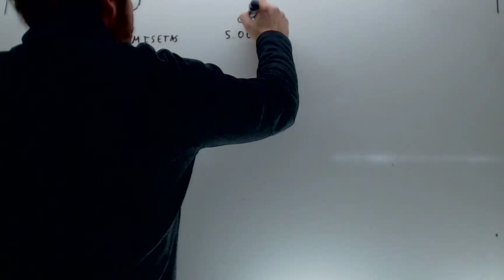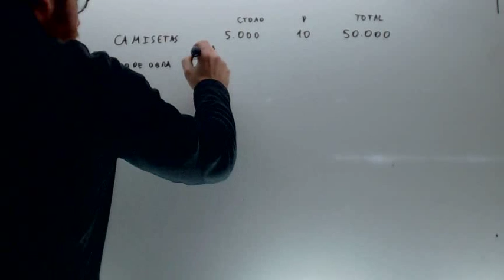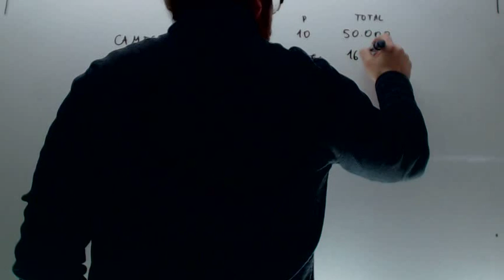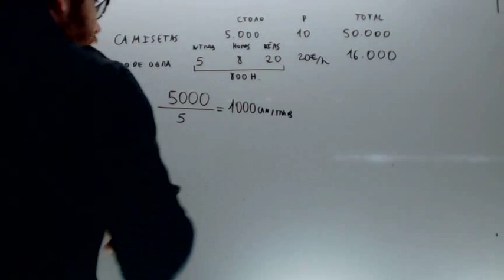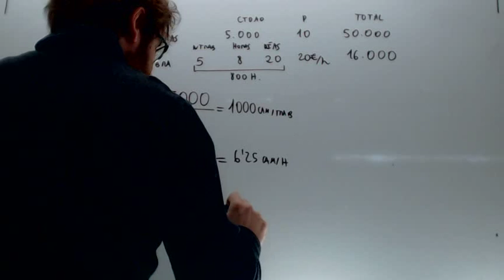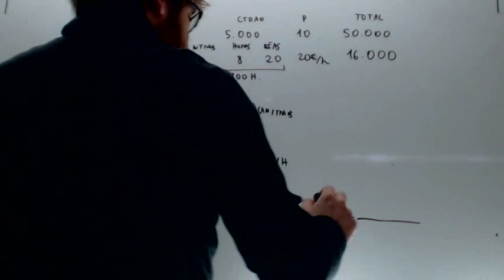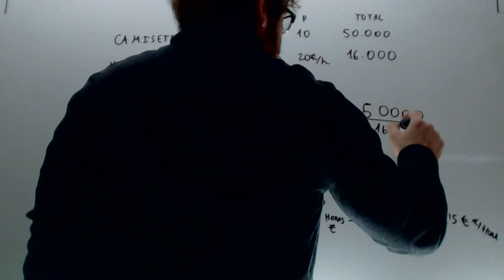Productividad de la mano de obra Economia 2º Bachillerato Academia Usero Estepona